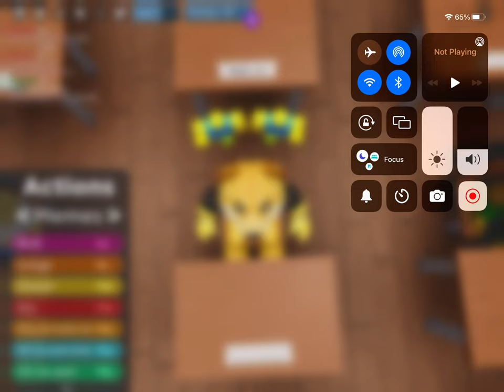Let me meme